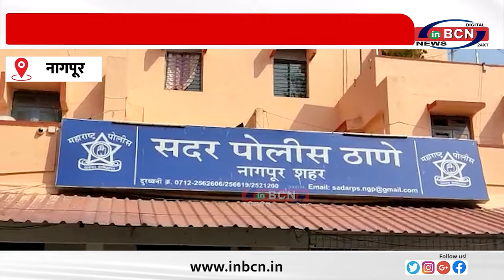महिला की लापरवाही और लगा लाखो का चुना, शातिर चोरो ने कार का कांच तोड़ उड़ाए लाखो रूपये......INBCN NEWS